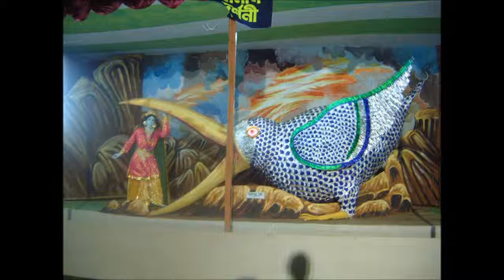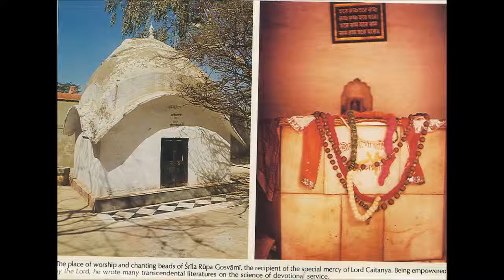Sri Caitanya caritamrta, Adi 16 The Pastimes of the Lord in His Childhood and Youth